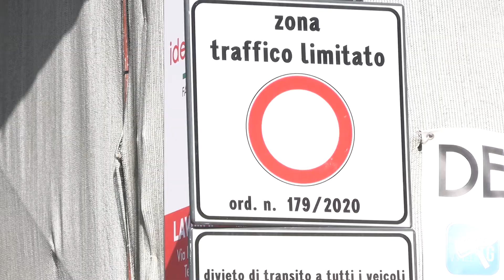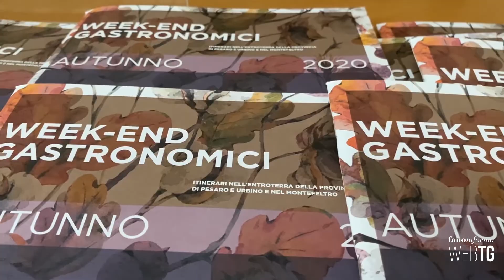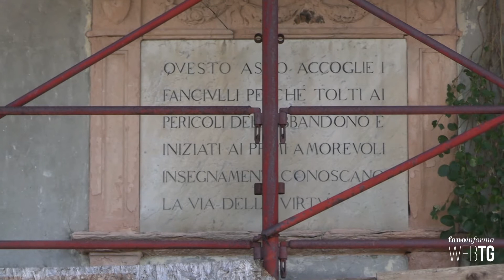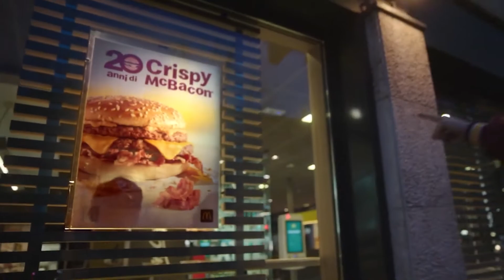Fanoinforma Web Tg di martedì 20 ottobre 2020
● ZTL in via Nolfi, i residenti: "Non funziona, nessuno la rispetta"
● Varotti: "Dpcm con più̀ ombre che luci"
● Carnevale, dal ministero 10.000 euro
● "L'Asilo del porto": presentazione del libro sulla storia del Manfrini